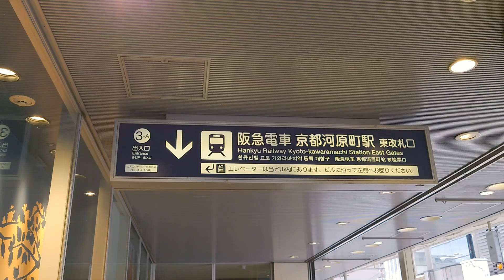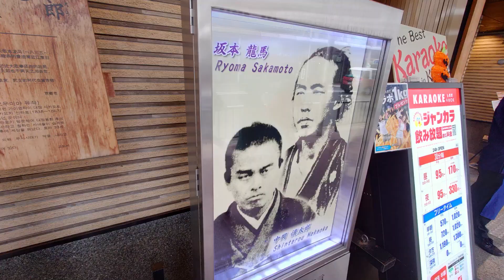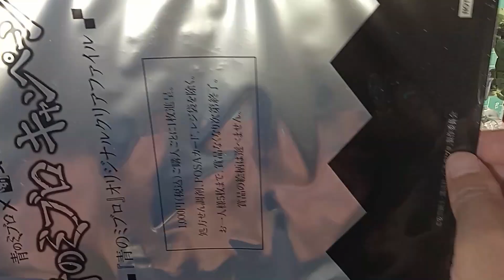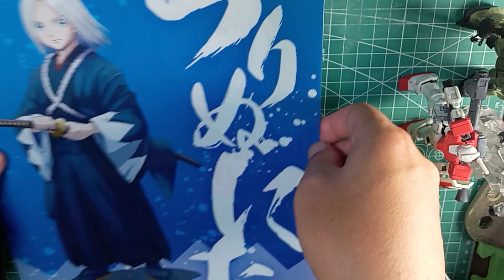靑のミブロとコラボやってたのでスギ薬局行ってきました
靑のミブロ　アニメ始まりましたね
まだまだ　面白いのかどうか　出来かねていますが
しばらく　視聴していきたいと思います

スギ薬局が開店するまで　ウロウロしております